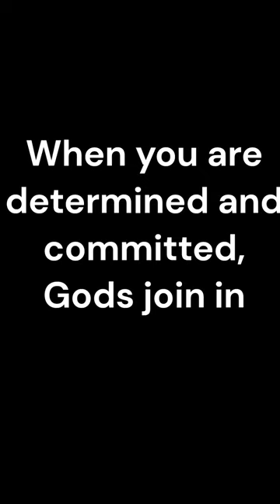Motivational quotes for Study, sleep, focus, relax, concentration dolby hd graphics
"Mind Garden" is a serene sanctuary on YouTube dedicated to cultivating tranquility and promoting restful sleep. Our channel is a haven for those seeking solace and relaxation in the midst of life's hustle and bustle. Immerse yourself in a lush digital oasis where we curate a collection of soothing videos designed to calm the mind, ease stress, and guide you into a peaceful state of restfulness.

Explore a diverse range of content, including nature sounds, calming music, and mesmerizing visuals carefully crafted to create a serene atmosphere. Whether you're looking for a peaceful background for meditation, a companion for bedtime relaxation, or a moment of escape during a hectic day, "Mind Garden" is your go-to destination.

Cultivate your mental garden with us, and embrace the peace that comes from nurturing your mind and soul.